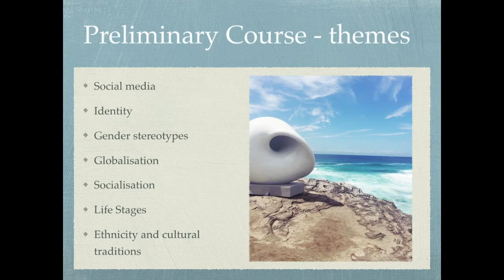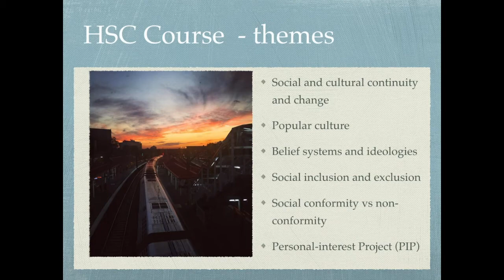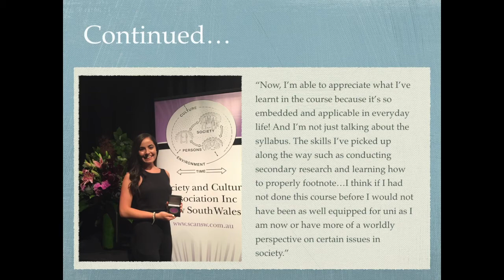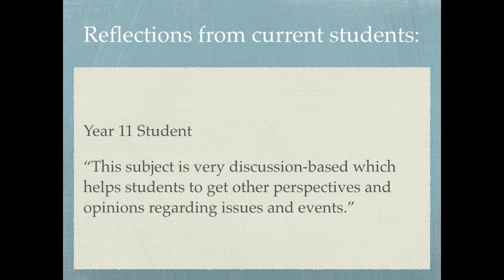Society and Culture @ Caroline Chisholm College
An overview of the Stage 6 Society and Culture course at Caroline Chisholm College